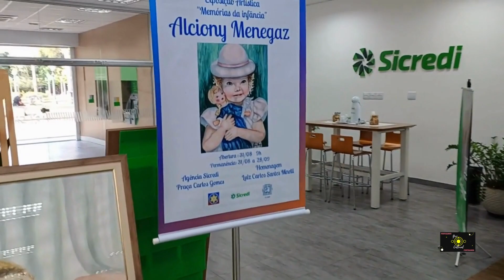EXPOSIÇÃO MINHA INFÂNCIA ALCIONY MENEGAZ GIRO CULTURAL POETIZANDO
Acompanhamos a abertura da Exposição Minha Infância de Alciony Menegaz

O Canal André Luiz apresenta informações culturais e esportivas. Entrevistas, entretenimento e temas ligados ao combate ao racismo, preconceito e discriminação.